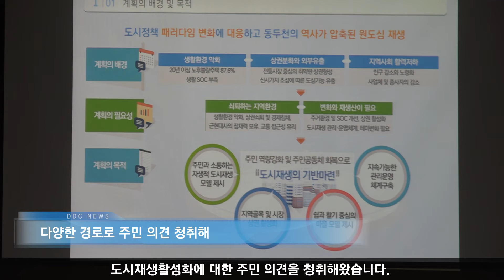도시재생 활성화 계획 주민공청회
동두천시는 지난 16일 시청 대회의실에서 생연2동·중앙동 도시재생활성화계획에 대한 주민공청회를 개최했습니다.
주민공청회는 2020년도 도시재생활성화계획 수립 최종 승인을 위한 사전절차로, 도시재생활성화계획 발표와 전문가 토론, 주민의견 청취 순으로 진행되었다.
그동안 동두천시는 지역주민을 대상으로 설문조사를 실시하고, 생연·중앙 주민협의체, 행정추진단, LH도시재생지원기구 컨설팅 등 다양한 통로를 통해 도시재생활성화에 대한 주민 의견을 청취해왔습니다.
이를 바탕으로 마련된 생연동 604번지 일원 17만9천900㎡ 규모의 도시재생활성화지역에서 걸어서 전하는 우리동네 생중계라는 목표로, 『원도심 노후주거지 골목길 정비』, 『소규모 주택정비사업』, 『주민역량강화사업』, 『우리동네 생중계센터 조성사업 』 등의 도시재생사업계획을 공청회를 통해 주민 및 전문가들과 의견을 함께 공유했습니다.